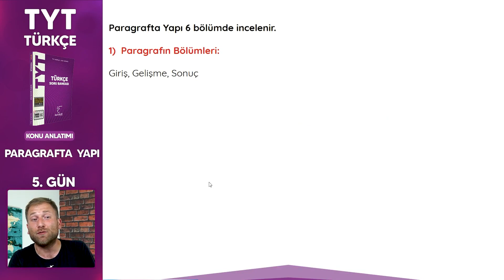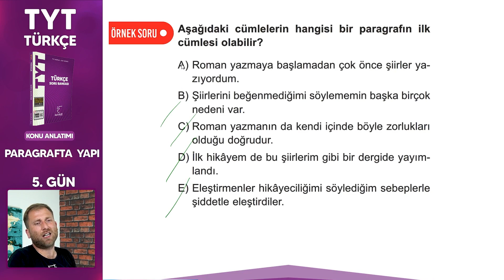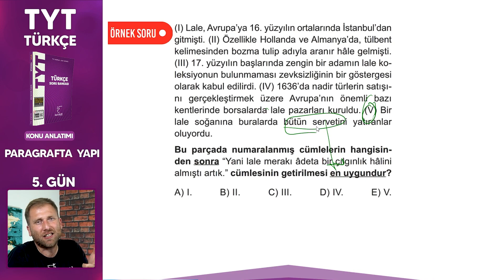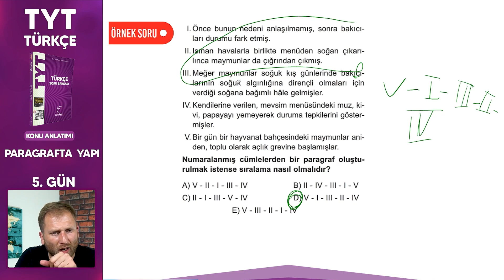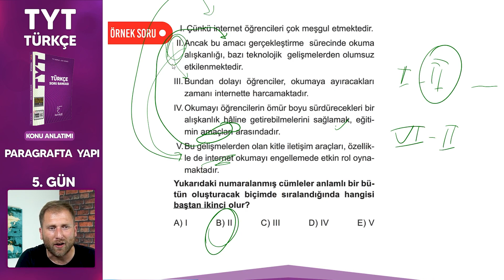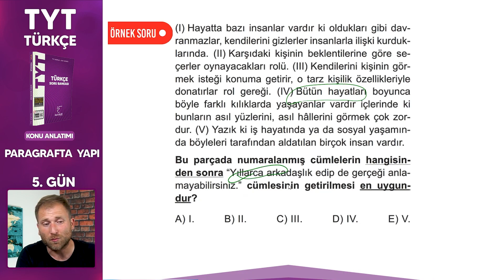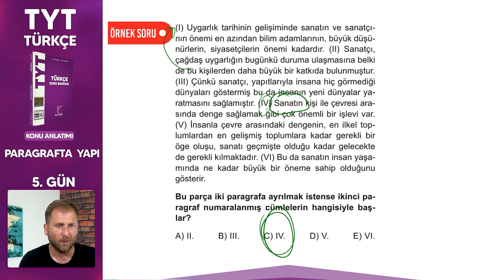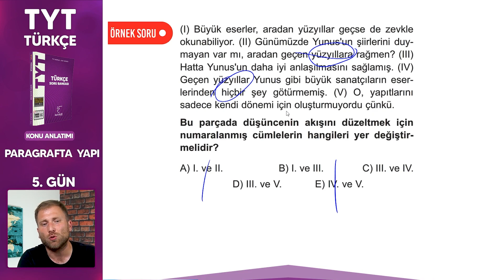Paragrafta Yapı - Tyt Türkçe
29 Günde TYT Türkçe Kampı 4. Gün içerikleri

Paragrafta Yapı
Paragraf Soru Çözümü
Her gün bir öğrencimize istediği dersten 2 adet CEP TEST kitabını ücretsiz göndereceğiz.